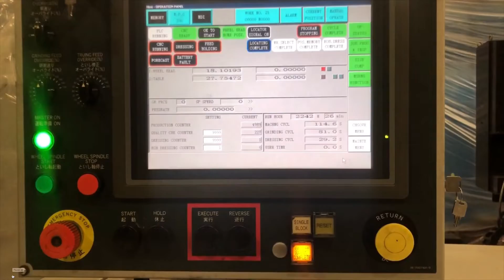2012 Toyoda Select G100 CNC Cylindrical OD Grinder with ID Attachment FOR SALE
For Sale - 2012 Toyoda Select G100 CNC OD Grinder w/ID Attachment

MACHINE SPECIFICATIONS:
Year: 2012
Swing: 12.59"
Centers: 39.37"
Grinding Wheel Diameter: 11.8"
Wheel RPM: 1,230
Dresser (Yes/No): yes
Control Type: Toyoda GC-50 Touchscreen
Internal Griding Attachment: yes
Wheelhead (Angle / Straight / Universal): Angle and Straight
I.D. Spindle Speed RPM: 17,000
X-Axis Travel: 10.73"
Z-Axis Travel: 50"
Workhead Speed: 500 RPM
Workhead Taper: MT No.4
Max Load Between Centers: 330 pounds
Gauging (Yes/No): yes

EQUIPPED WITH:
- Toyoda GC-50 Touchscreen Control
- Rotary Dresser Unit ($20k Option) RPM & Direction can be changed
- Drop Down ID Attachment
- Extra ID Spindle Cartridge for small ID work. Switch to ID Spindle is Manual
- Coolant Oil Separator for Way Lubrication
- In Process Gauging
- Shoulder Locator
- Paper & Magnetic Filtration System
- Adapter plate to put on ChuckDescription